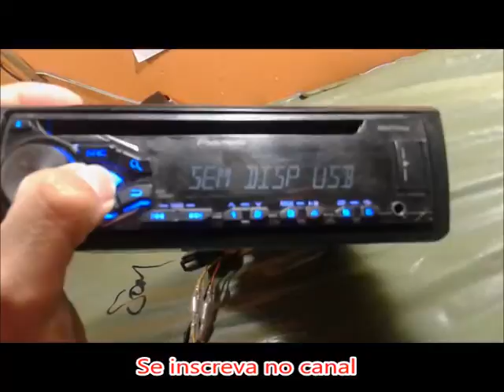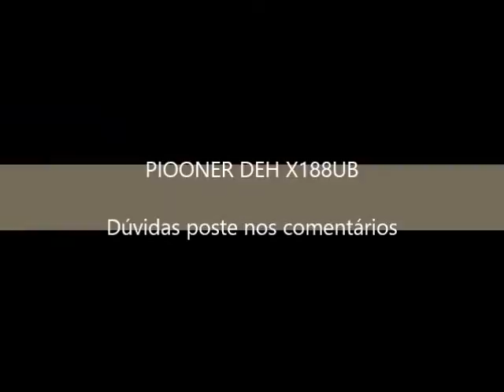Pioneer DEH X1880UB